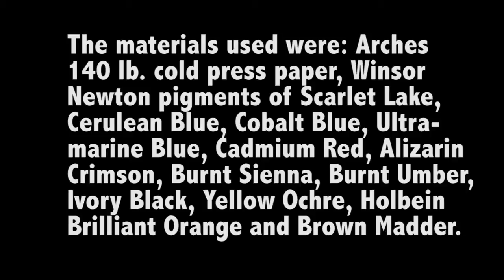Sonia - Music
This is a watercolor portrait demo created in preparation for a portrait painting workshop